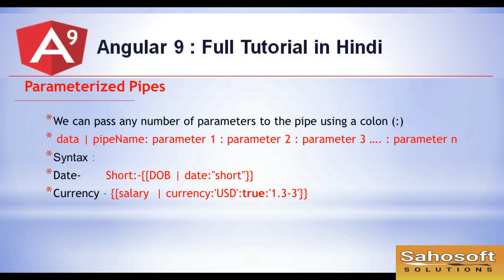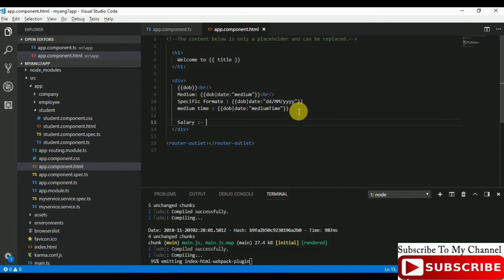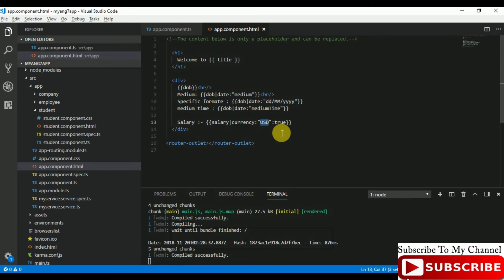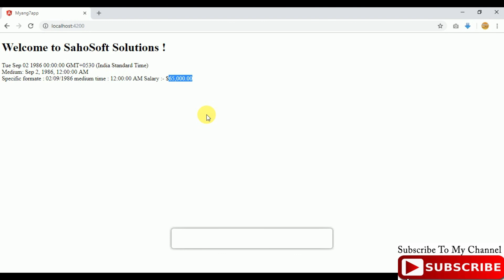Parameterized Pipes in Angular 9 : Angular 9 Full Tutorial in Hindi